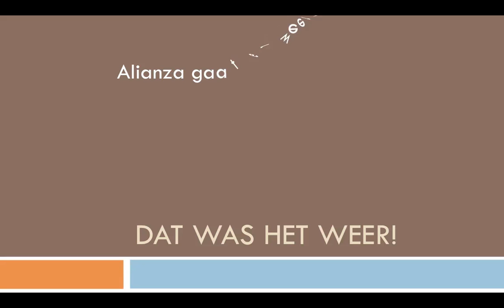Redstone tutorial: hidden grond deur! (HD)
Ja, weer een nieuwe uitvinding! hij doet het snel en goed en is makkelijk te maken. Dus hopelijk kon je het volgen en was het leuk. Dank je wel voor het kijken!

Alianza